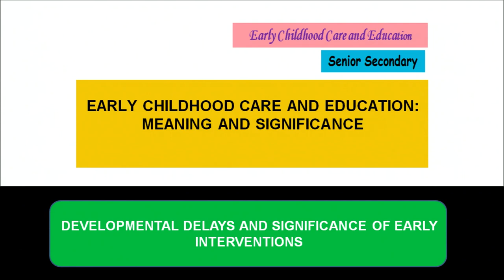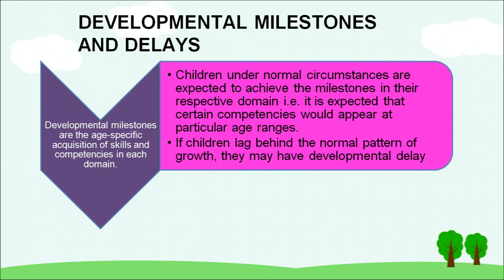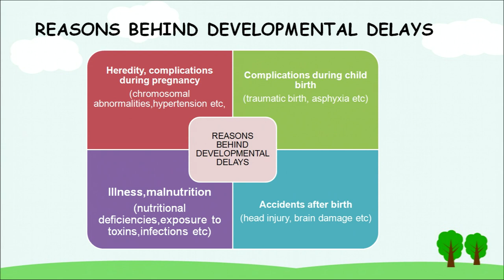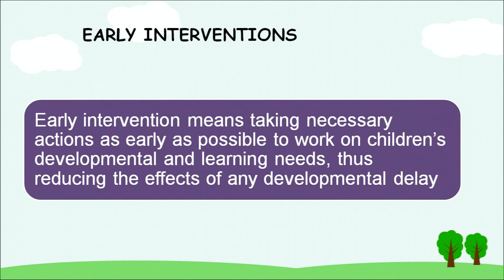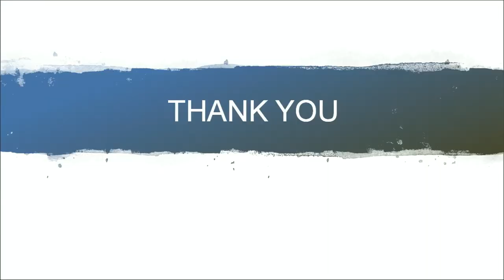ECCE - Early Childhood Care and Education Meaning and Significance (Lesson - 1,Part - 03)